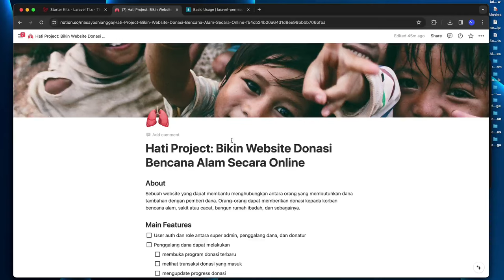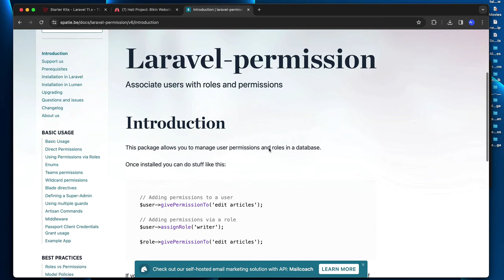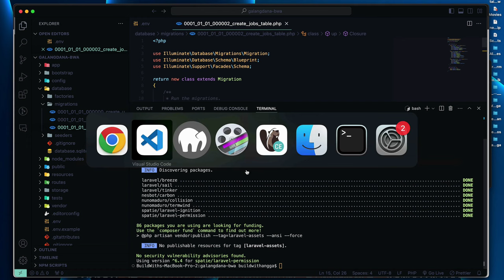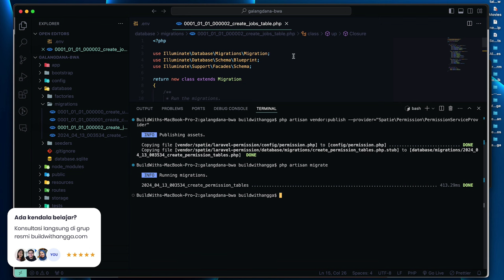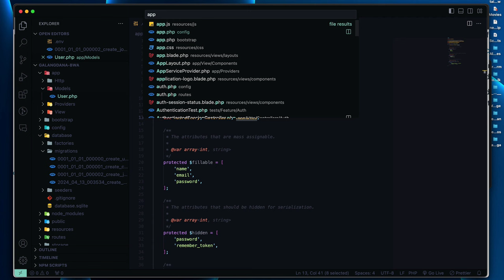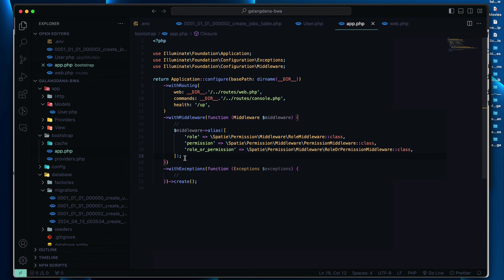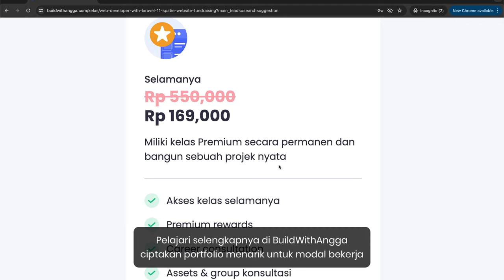Bikin Website Fundraising Online Tutorial Laravel 11 dan Spatie Part 7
Hi people with the spirit of learning, pada kali ini kita akan mempelajari bagaimana caranya membuat user roles menggunakan package spatie permission pada projek website development menggunakan framework php laravel versi 11.x.